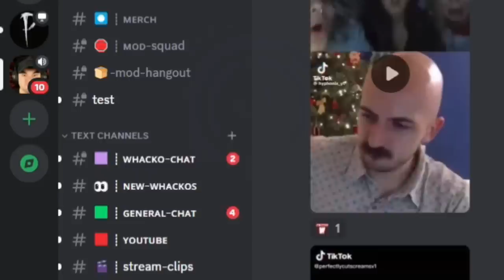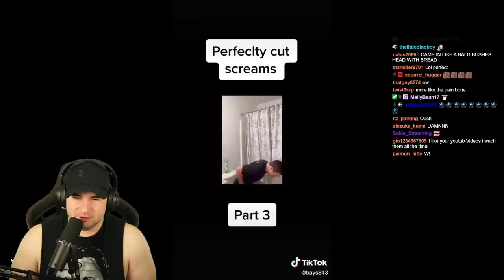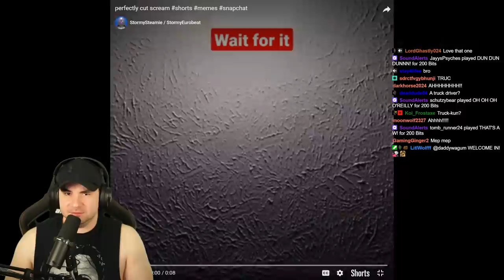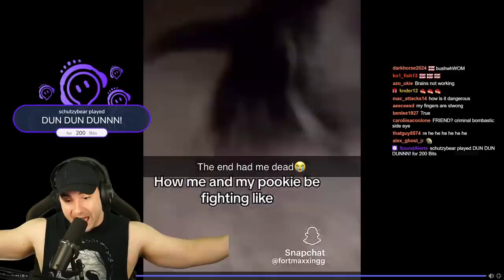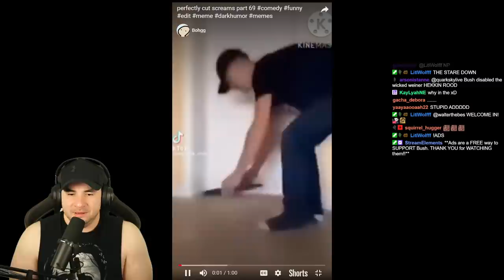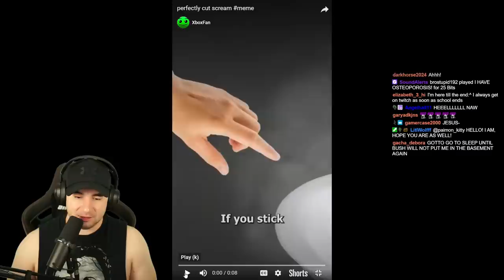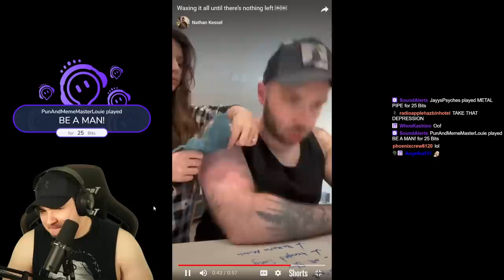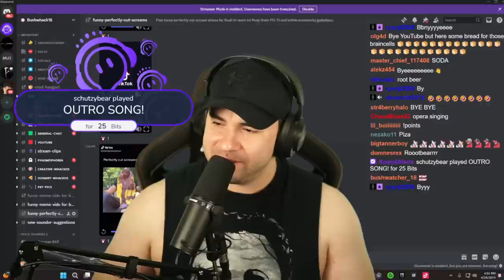Perfectly Timed Cut Screams, And I Can't laugh! #82